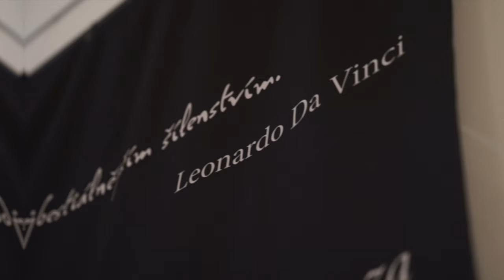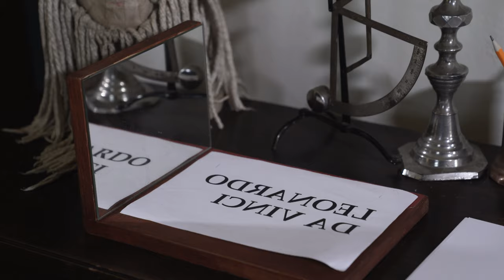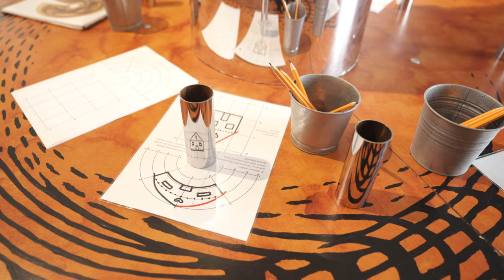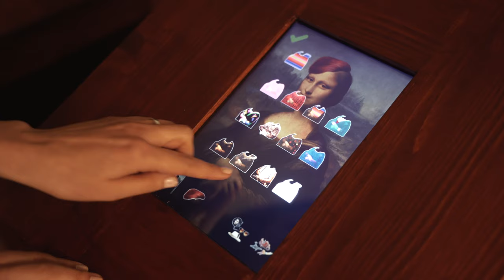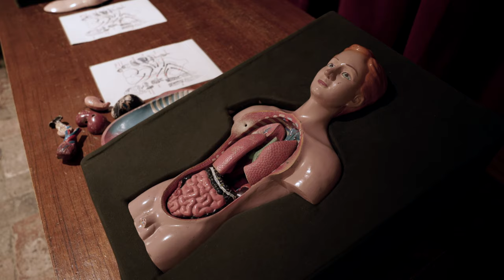Virtuální prohlídka výstavy LEONARDO – cesta do tvořivé mysli renesančního génia Leonarda da Vinci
Interaktivní výstava Leonardo je s konečnou platností prodloužena do poslední květnové neděle. Do otevření galerií připravujeme každý týden
online kvízy pro děti s Leonardem da Vinci. Postupně tak zábavně vzdělávací formou rozkrýváme zajímavosti ze života a tvorby slavného renesančního mistra. Touto cestou bychom vám rádi představili virtuální komentovanou prohlídku výstavy, kterou jsme zrealizovali ve spolupráci s naší městskou částí.